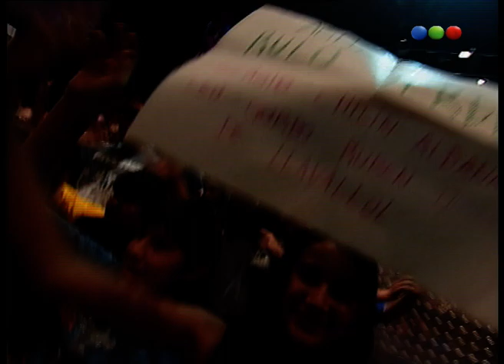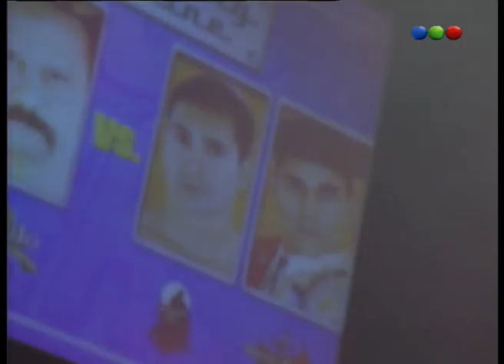Capítulo 17 - 100% Lucha